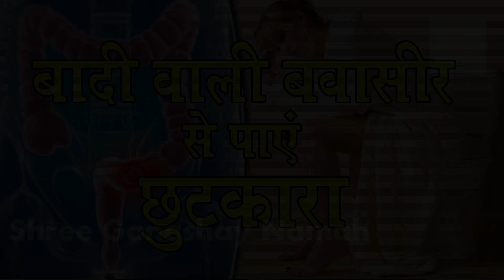बवासीर के मस्से को जड़ से खत्म कर देगी यह चीज़ हे //bawaseer ke upay bawaseer ke illaj